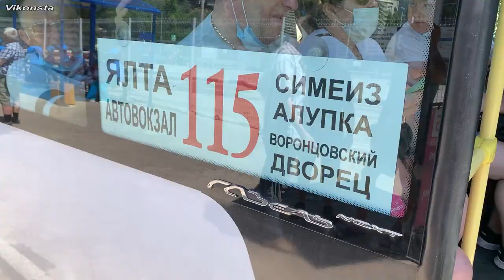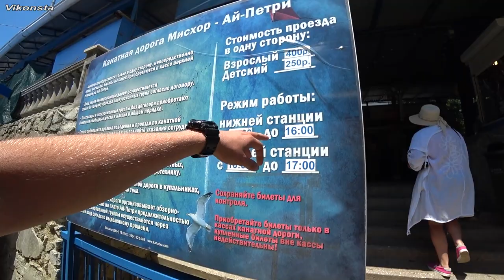КРЫМ 2021! ЯЛТА СЕГОДНЯ! АЙ-ПЕТРИ, КАНАТНАЯ ДОРОГА, МОСТ НАД ПРОПАСТЬЮ!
Крым. Ялта. Ай-Петри Сегодня 2021. Канатная дорога! Мост над пропастью - самый популярный и известный атракцион на вершине горы! Цены в Крыму совеобразные: 700 рублей - Мост над пропастью. Также прокатимся на тросу вниз с вершины горы! Отдых на море замечтальный особенно, если есть на что посмотреть и куда сходить! Отдых в Крыму запомнится Вам надолго! Отдых, Путешествие в Крым планируйте заранее и всегда узнавайте последние новости перед поездкой!